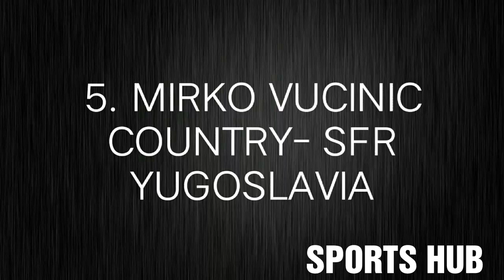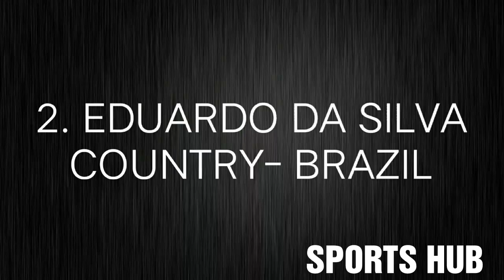ISL 2017-18 : 5 forwards who could join the league in the January transfer window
The Indian Super League (ISL) has had its fair share of legends grace the tournament in just a few short years and every year there is anticipation among football fans in India over the arrival of some more high-profile names that would bring worldwide attention to India's richest football competition.

Since the league began in 2014, the concept of "marquee" signings has taken precedence in order to lure big stars from around the footballing world and bring them to the subcontinent with lucrative offers. Though the format may have changed since then, 2017 too has seen a decent number of big name players enter the ISL with the likes of Wes Brown, Dimitar Berbatov and Robbie Keane all entering the fray.
With plenty of football stars currently out of a club, we've narrowed it down to five strikers who are free agents as we speak and could possibly make their way into the ISL with the January transfer window coming up. If these deals do materialise, it will surely bolster competition all around Indian football.